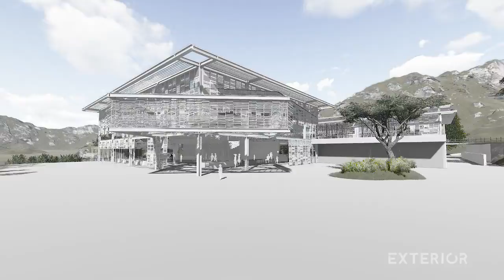HNC by Panya